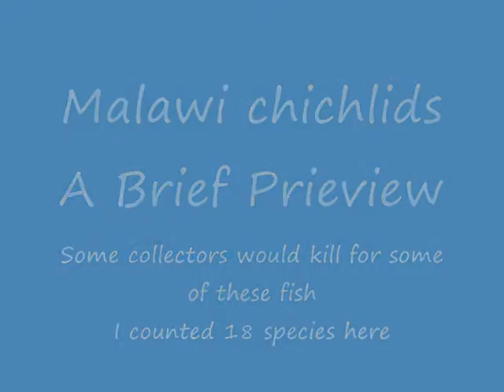Malawi Chichlids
December 2009 Trip to Malawi.
Here were some of the fish we caught and saw.
Some collectors would kill for some of these specimens